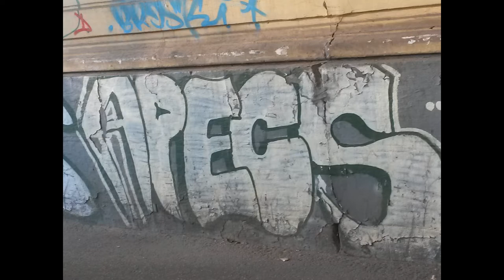Street art in Bucuresti #1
Cateva tag-uri (street art) mai putin cunoscute din Bucuresti: Calea Calarasilor si imprejurimi